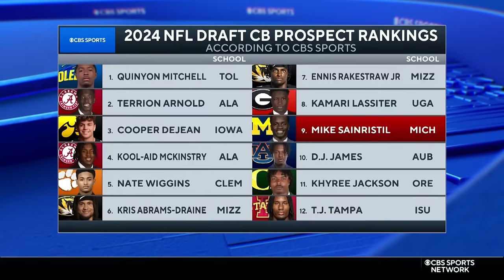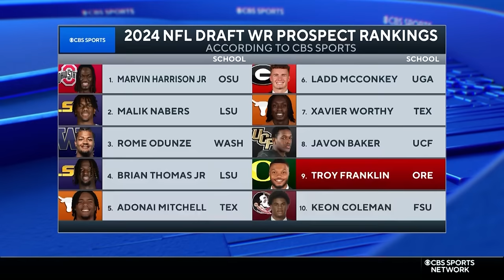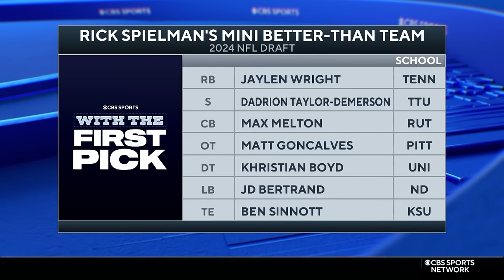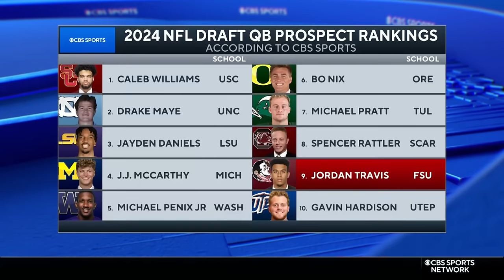2024 NFL Draft Top Sleepers I Examining Pete Prisco's Better-Than Team of Draft Prospects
Ryan Wilson and Rick Spielman are joined for the latest episode of With the First Pick on CBS Sports Network. The guys dive into Pete's Better-Than team, analyzing picks they agree with & disagree with before sharing their own Better-Than teams.

0:00 Intro
1:00 Picks We Agree With
16:00 Picks We Disagree With
24:45 Rick's Better-Than Team
32:00 Ryan's Better-Than Team